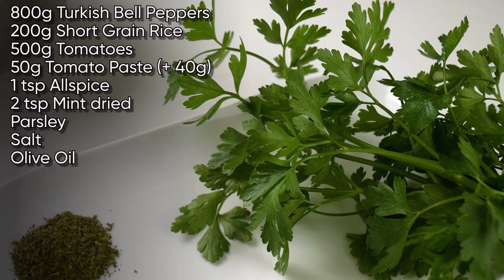Turkish stuffed Peppers - Biber Dolmasi - Vegan Recipe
A simple Recipe for Turkish stuffed Peppers. Vegan Biber Dolmasi.
Turkish Vegan Recipe.
3-4 Servings
Turkish Dolma recipe without meat. Vegetarian
Ingredients:
800g Turkish Bell Peppers
200g Short Grain Rice
500g Tomatoes
50g Tomato Paste (+ 40g)
1 tsp Allspice
2 tsp Mint dried
Parsley
Salt
Olive Oil